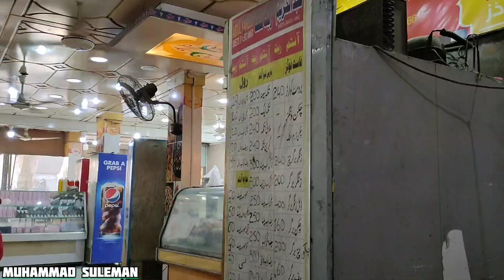OUR FIRST TRIP START | Winter Vacation | Muhammad Suleman Vlogs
• Today Topics Cover •

`•` Trip Start

`•` Trip Travel by Train 🚂

`•` First day Enjoy Winter Vacation night time

Hash Tags ☑